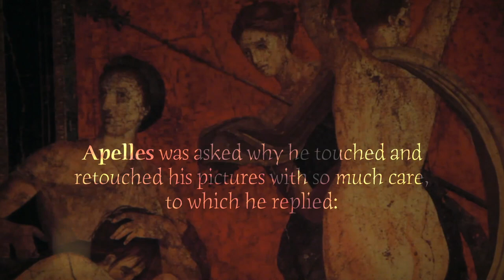Shaun Roberts on Teaching Painting, Qualities of Remington & Brouwer and Studying with Odd Nerdrum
Following his victory in the World Wide Kitsch Competition 2021, Shaun Roberts was invited to the Cave of Apelles for an interview about his award-winning portrait "The Messenger".
He shares stories from his teaching experience at a Texan university and his unconventional sources of influence, such as the Dutch genre painter Adrian Brouwer, as well as the American "Cowboy" painter Frederic Remington.
Studying with Odd Nerdrum, Roberts also breaks down the most important things he is currently learning.

Chapter markers:
01:20 "Hero's Journey" to Norway
06:40 Roberts' prize-winning self-portrait
14:00 Three approaches to painting
18.06 Discovering painting skills by accident
22:10 Positive learning experiences at universities
28:34 Teaching at Steven F. Austin State University
34:35 Teaching modernist students
36:30 Including storytelling
40:22 Positive colleagues & gallery
45:30 The World Wide Kitsch Competition
50:15 Dissolved painting technique and movement
56:55 Remington, Brouwer and Rembrandt
1:01:25 Armadillo-Brouwer connection
1:04:21 Brouwer's tension
1:08:14 Studying with Odd Nerdrum

This episode was filmed and edited by Bork Nerdrum.
The centerpiece was Shaun Roberts' self-portrait "The Messenger".

Børge Moe
Matthias Proy
Eivind Josten
Fergus Ryan
Dean Anthony
Anders Berge Christensen
Erik Lasky
Herman Borge
Fernando Ramirez
Iver Ukkestad
Jack Entz Warner
Jared Fountain
Jon Harald Aspheim
Marion Bu-Pedersen
Maurice Robbins
Michael Irish
Misty DeLaine
Richard Barrett
Stacey Evangelista
Trym Jordahl
Yngve Hellan